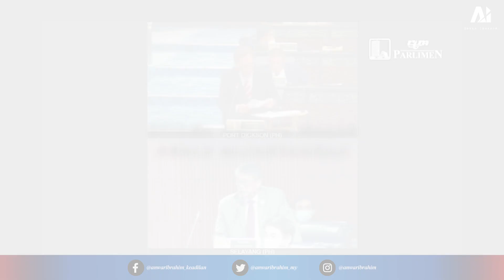Stigma Melayu Malas Perlu Dinoktahkan [15.07.2020]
Kredit: RTM